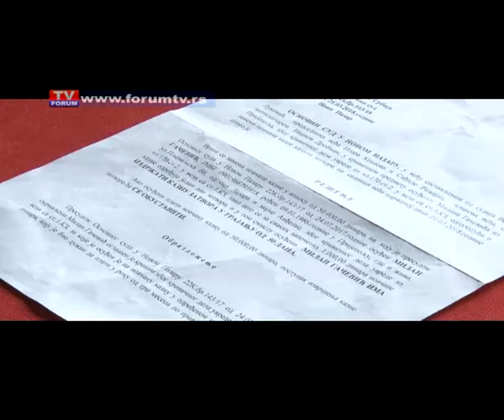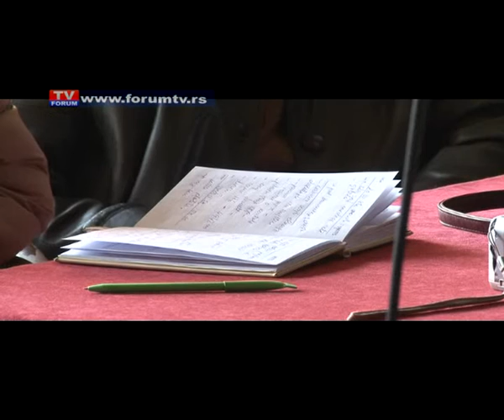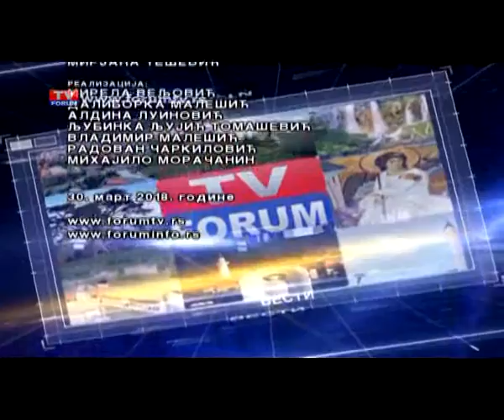TV FORUM 30.03.2018. VESTI